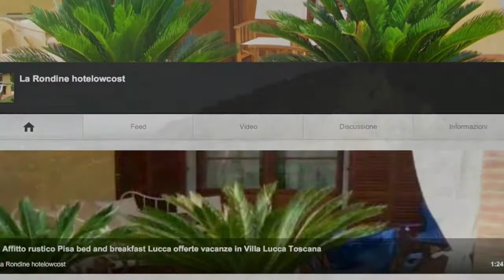Un soggiorno a Pisa, offerte per visitare, conoscere Pisa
LaRondinepisa.it il bed and breakfast la Rondine consiglia e promuove un soggiorno a Pisa.la città di Pisa non è solo la Piazza dei Miracoli e la Torre Pendente, Pisa val bene un soggiorno, venite a visitare Pisa, le sue Piazze, Musei, Chiese, Palazzi e strade, con i Lungarni che niente hanno da invidiare ai Lungarni di Firenze. Pisa miracolosa bellezza, adagiata sulle rive dell'Arno a breve distanza dal mare, Pisa è scrigno di insigni capolavori del romanico pisano che compongono il Campo dei Miracoli. La città ha dato alla cultura e all'arte un contributo di immenso valore, con opere d'architettura, scultura e pittura realizzate soprattutto tra il XII e il XIII secolo, quando Pisa visse della sua potenza di Repubblica Marinara. Consigliamo una visita alla città preferibilmente da percorrere a piedi, magari utilizzando i mezzi pubblici per gli spostamenti più lunghi. Visitate il sito larondinepisa.it per un soggiorno in offerta a Pisa.